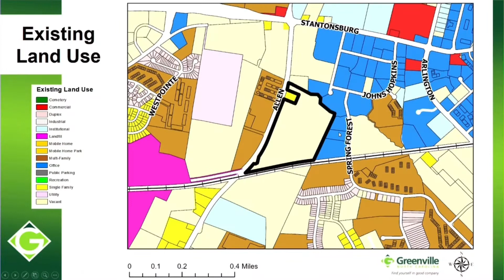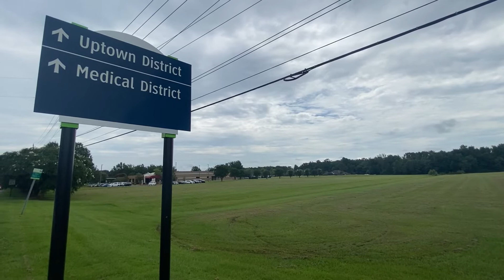Online Originals: Rezoning plans have Greenville citizens worried about increased traffic